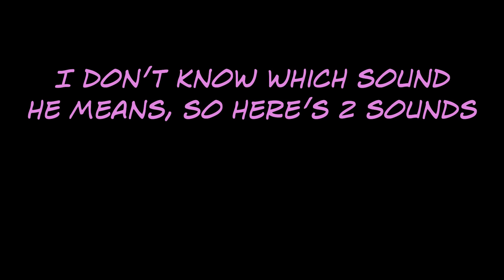XRAY Uno is the WORST Uno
Today @sigils @BiffleWiffle  @Zud  @SSundee play the worst Uno
➡️DEATH TAX